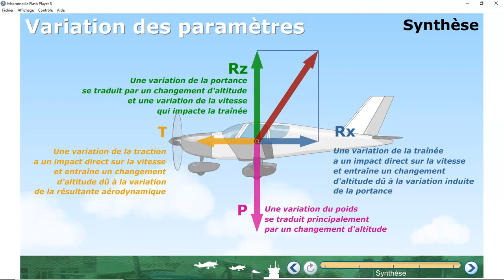Variation des forces 21